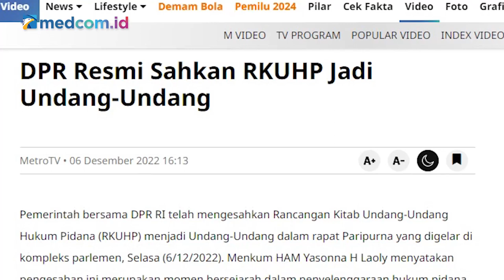Pakar Sebut Tindak Pidana Korupsi Tidak Boleh Dimasukkan ke KUHP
Pakar Hukum Pidana, Jamin Ginting menyebutkan bahwa pasal tindak pidana korupsi tidak boleh dimasukkan dalam KUHP. Sebab, tindak pidana khusus memiliki lembaga khusus untuk menanganinya. Tak hanya itu, Jamin menjelaskan bahwa tindak pidana korupsi merupakan lex specialist sehingga jangan memasukkan ke dalam RKUHP sebagai lex generalist.